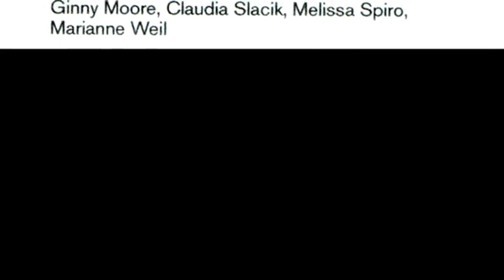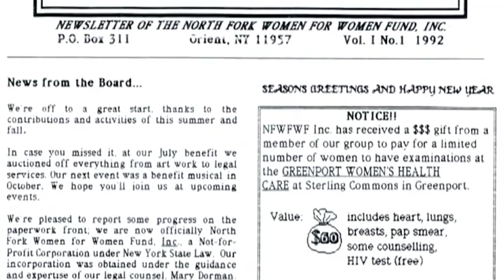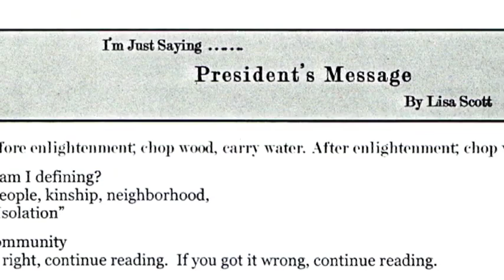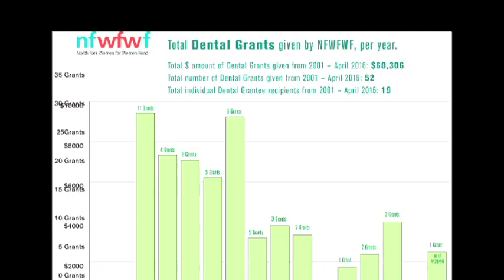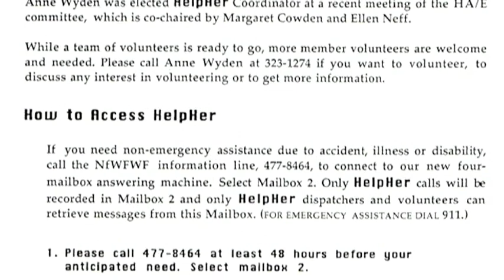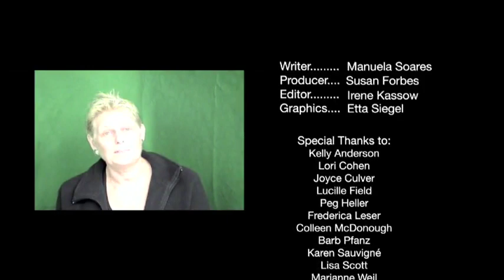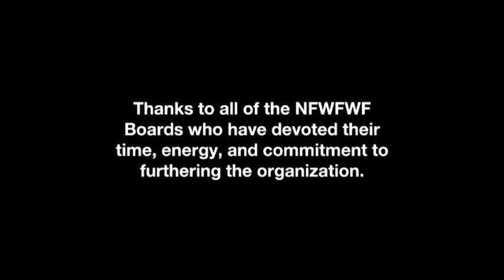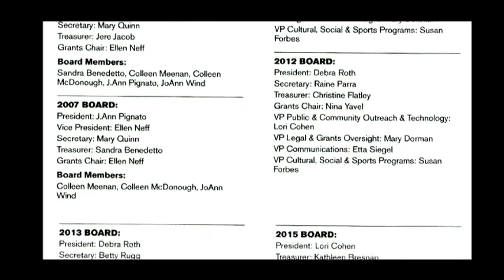The founding of NFWFWF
Various members of the North Fork Women for Women Fund are interviewed about the founding of the organization and what keeps it going. We thank everyone who was interviewed and involved, and mostly we thank Irene Kassow for making this beautiful and informative video. This video was shown at the 2016 Benefit Auction for the 25th anniversary of NFWFWF